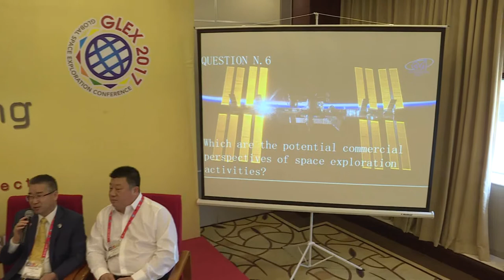GLEX 2017 - GNF: Exploration and Space Economy: the New Paradigm of Forefront Developments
Space Exploration provides a fundamental contribution to crucial open questions, but it is also strictly connected
to upstream activities, that are the core of space competencies, innovation and forefront developments.
The Space sector is now facing internal and external pressures (Mazzucato, Robinson, 2016), among which
budgetary limits, new forms of innovation external to the space sector (spin-in), broad industrial transformations
creating more interconnected industries, as well as greater needs from the demand side, often captured through
societal grand challenges.
So far the activities in Space Exploration have been focused on habitation modules on the terrestrial orbit, while
the challenge is to extend the effort towards deep space.
The Space Economy identifies the downstream sector as a key element to maximize the socio-economic impacts of
space investments. To this purpose the effort should be oriented towards the full exploitation of the potentialities
of the infrastructural assets. The Space Industry, including SMEs, should be among the most important candidates
for this role and their activity will have a leverage effect for the development of new and more advanced space
infrastructures, thus stimulating new technology solutions proposed by Large System Integrators.
A new approach between public and private should be investigated to explore new forms of strategic coordination
in defining challenges, risks, costs and opportunities with the final objective to incorporate approaches that
facilitate the market creation.
Organiser: Italian Space Agency (ASI)